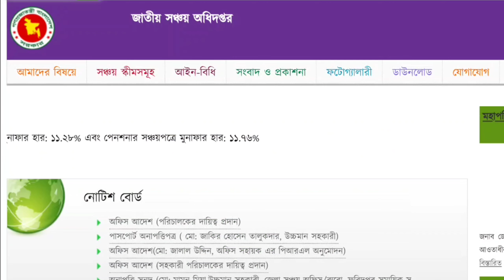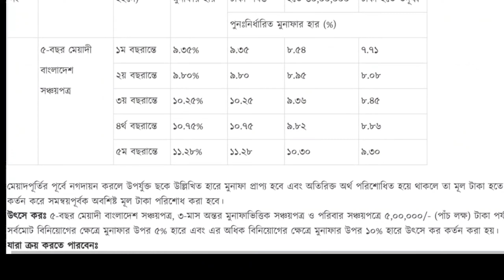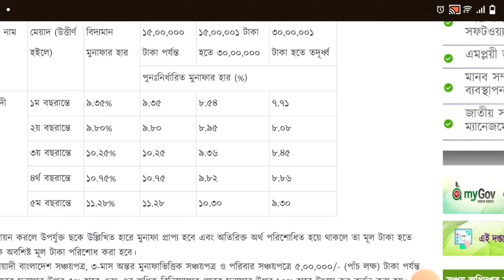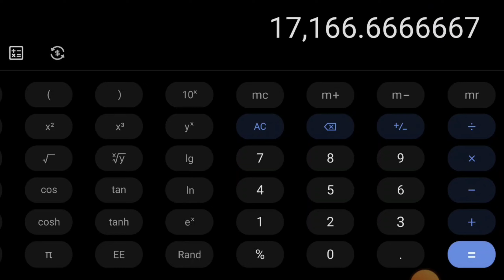সঞ্চয়পত্র কিনলে মাসে ১৭১৬৬ টাকা লাভ দিচ্ছে | ৫ বছর মেয়াদি সঞ্চয়পত্র কিনলে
Kewyard searching
সঞ্চয়পত্র কেনার নিয়ম ২০২৩

SM Shafiq